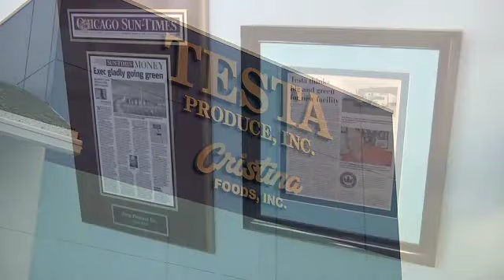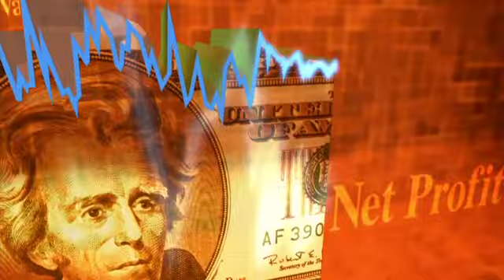Green Agriculture - Testa Produce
It is important now, more than ever, to promote sustainability. Everyone should take steps to reduce their individual carbon footprint and local produce is the perfect example for sustainability in food